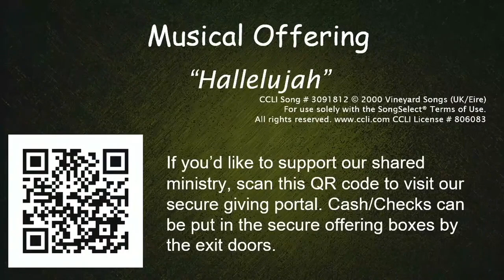Song Saturday: Hallelujah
Our Worship Band prepared a song that is new to us and our congregation.   With its uplifting spirit rejoicing in God's love for us, we will all be singing this together in no time!!